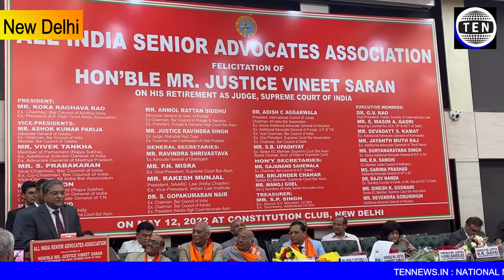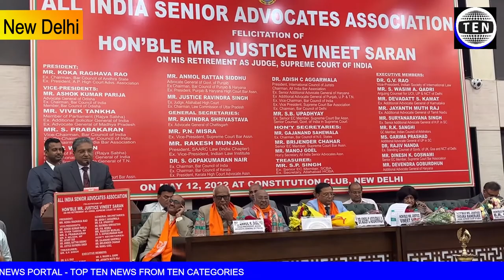Mr. Justice Vineet Saran, Supreme Court | All India Senior Advocates Association felicitation